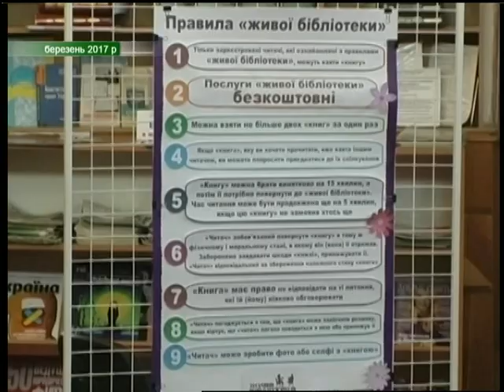27 03 18 Інформаційний випуск 13.30